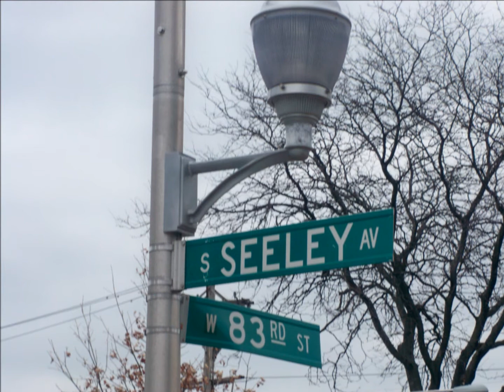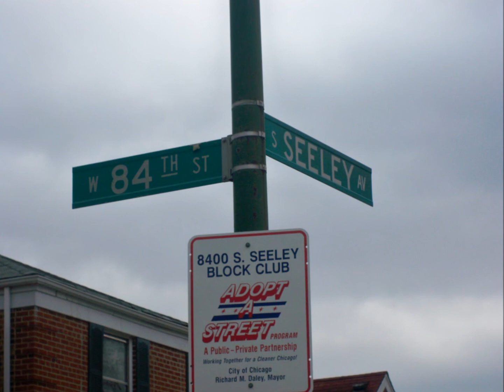Got My Own Label produced by John $ Dough.wmv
Music produced by John $ Dough (formerly known as D Murda)